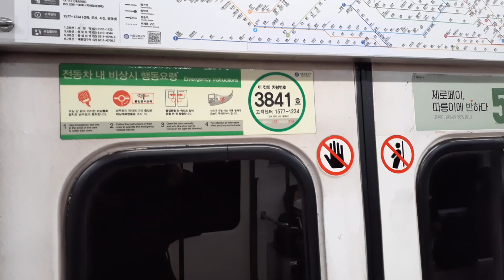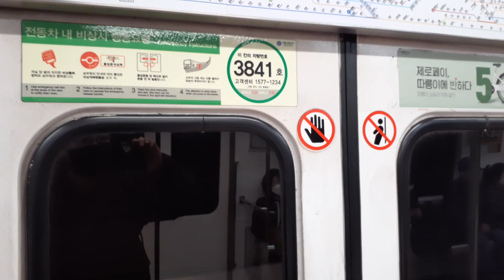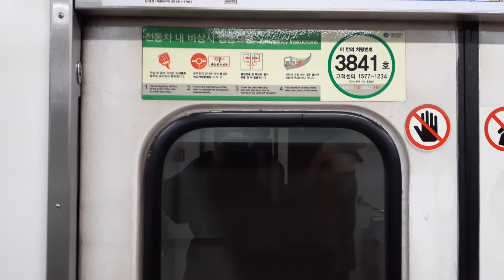서울교통공사 3호선 341편성 제 S3288 열차 정발산 ~ 주엽 구간 주행 영상